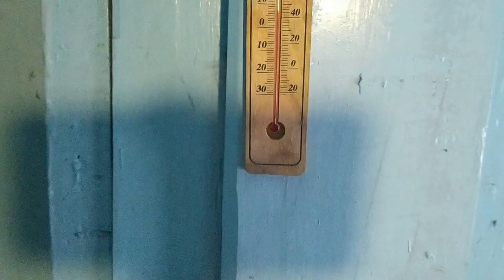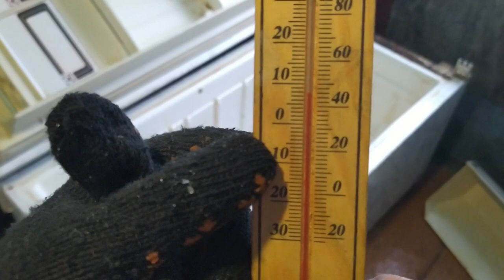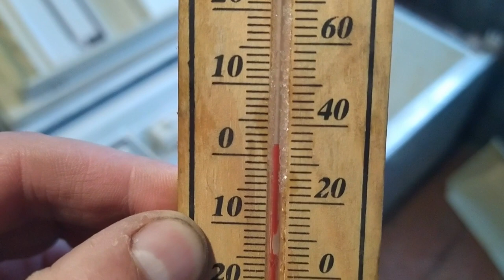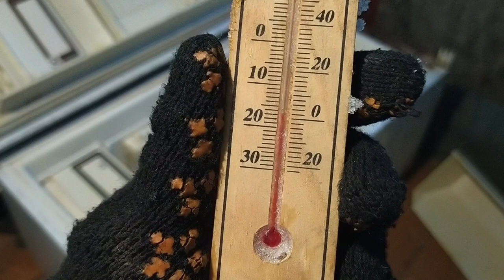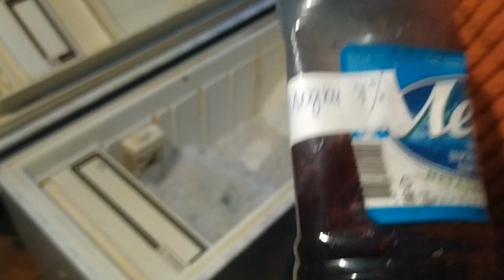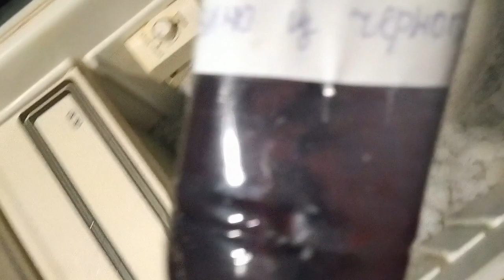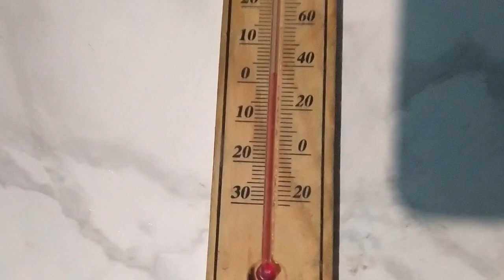Бесплатная МОРОЗИЛЬНАЯ КАМЕРА без электричества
Полная расширенная версия. БЕСПЛАТНАЯ морозильная камера своими руками работающая БЕЗ ЭЛЕКТРИЧЕСТВА, без батареек и вообще без какого-либо питания ! Другие видео смотри на моём официальном канале в Youtube Как сделать холодильник своими руками в домашних условиях с морозильной камерой. В моём случае морозилка морозила до -17 по Цельсию, но можно сделать и по
холоднее - надо просто добавить побольше salt. И Наоборот уменьшая salt мы охлаждаем морозилку делая из неё холодильник. Знаете, я и сам в шоке !!! Чтобы сделать морозильную камеру своими руками мне пригодился старый сломанный холодильник бирюса 3. Старые холодильники идеальны для таких морозилок, так как предназначены для этой цели, чтобы сохранить продукты на несколько месяцев. Пропорции: 10 кг (40л) snow на 3 кг salt. Данное видео будет особенно полезно тем кто интересуется, как сохранить продукты на долгое время на природе без холодильника надолго в поезде свежими в дороге теплыми, морозильный ларь, автомобильный холодильник своими руками на природу для рыбалки, термосумка, термобокс, аккумулятор холода и т.д. Бесплатная морозильная камера без электричества. Также рекомендую посмотреть: Как сделать МОЮЩЕЕ СРЕДСТВО ИЗ ЗОЛЫ

Статьи на тему как сделать своими руками вы можете прочитать на моём официальном канале в Яндекс Дзен

Если у тебя есть свой Youtube канал похожий по тематики на мой, про самоделки, изобретения, строительство, рукоделия и подобное, то ПОДПИСЫВАЙСЯ и кидай свои видео в нашу группу изобретателей и строителей КАК СДЕЛАТЬ ПРОСТО / СДЕЛАЙ САМ СВОИМИ РУКАМИ в контакте и в одноклассниках , одобрю все видео которые ПО ТЕМЕ. А также посмотри видео других самоделкиных, изобретателей, строителей, в общем мастеров своего дела. Только лучшее!

Присоединяйся !!!